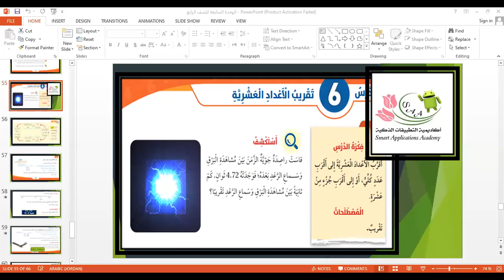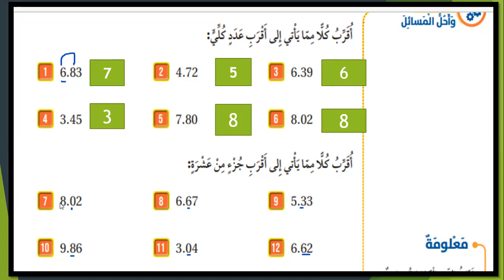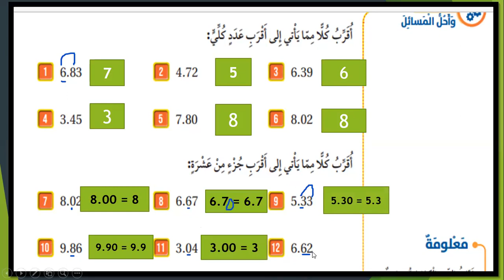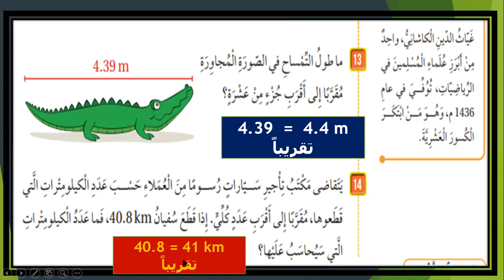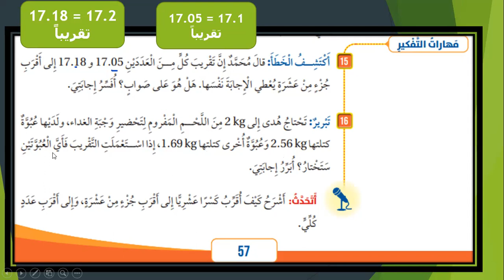أكاديمية التطبيقات الذكية الصف االرابع تمارين درس تقريب الأعداد العشريّة